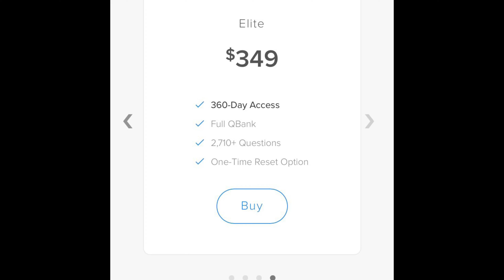MCAT Studying as a Full-Time Employee/Student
Studying for the MCAT is hard enough, but imagine doing it as a full-time student or employee. If that’s the situation you’re in or will soon find yourself in, then this video is for you. Taking the MCAT is the first step in your application to medical school and you want to do well on it. Here, I share some of my practices for success that way you can do the same.